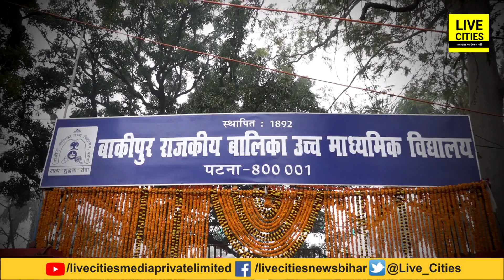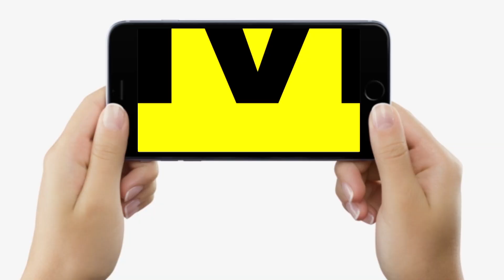Bihar Board Inter Exam देने के बाद बेटियां करेंगी ये तैयारी, सुनिए उनके माता-पिता के अरमान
Bihar Board Inter Exam देने के बाद बेटियां करेंगी ये तैयारी, सुनिए उनके माता-पिता के अरमान | Bihar News | LiveCities